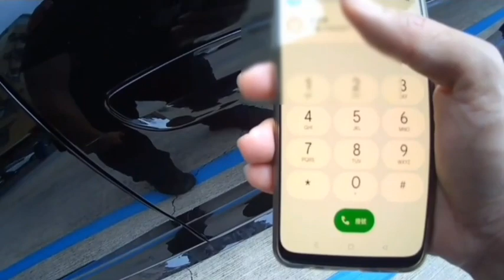假日超跑喇叭震天響 警急救援助「解」圍